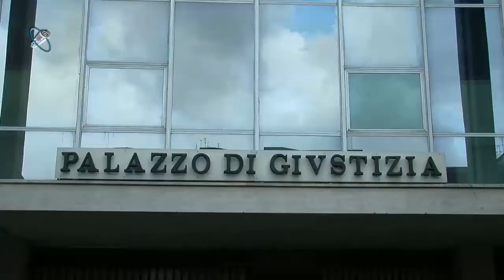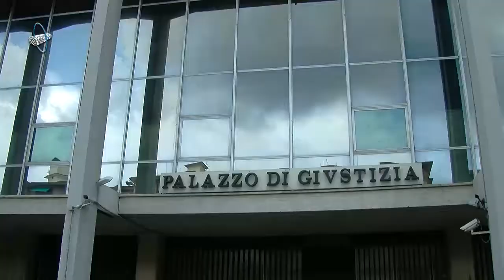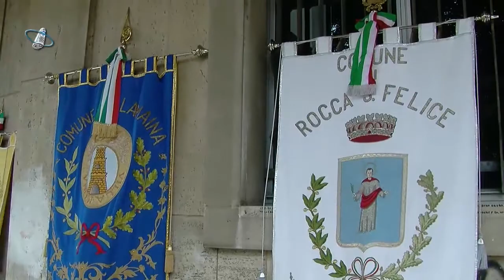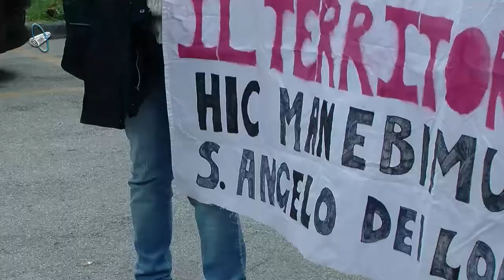Tribunale Sant'Angelo dei Lombardi - La protesta dei sindaci